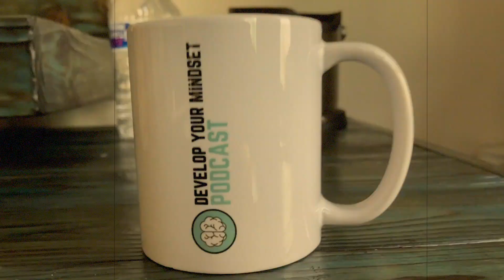How To Make A Date Latte (WIN AN OFFICIAL PODCAST MUG!)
Enter For A Chance To Win A FREE MUG!

Binge watch our entire podcast collection!
COMING SOON!

COMING SOON!

COMING SOON!